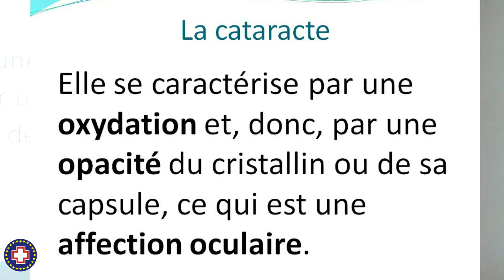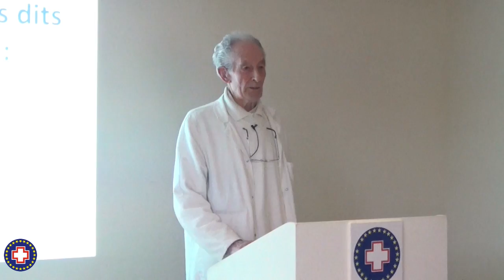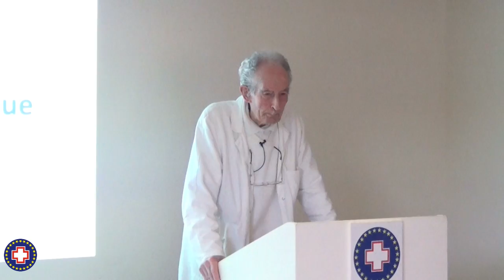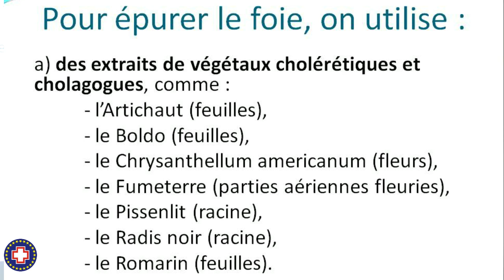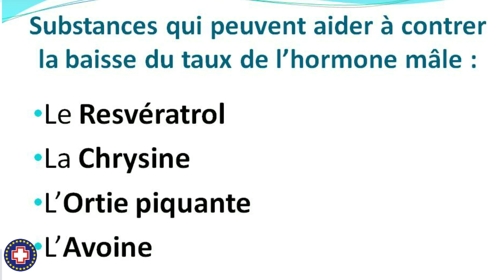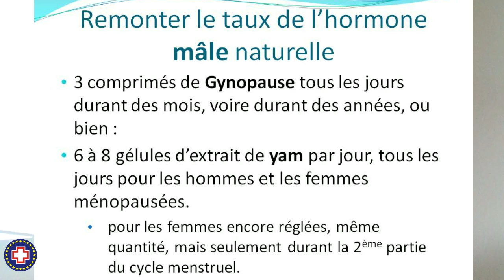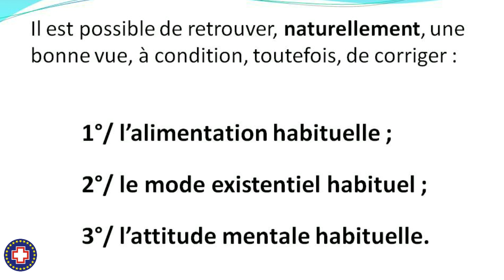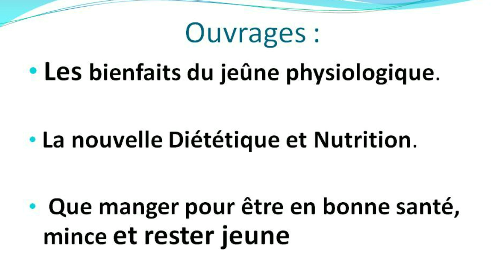LA CATARACTE - Conférence de Naturopathie - JAUVAIS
Conférence privée du 25 mars 2017 à Anglet pour les élèves en cours de Naturopathie de l'école U.C.S.H.E. (ULBAB) par le Professeur Grégoire JAUVAIS
LA CATARACTE - Comprendre et prévention.